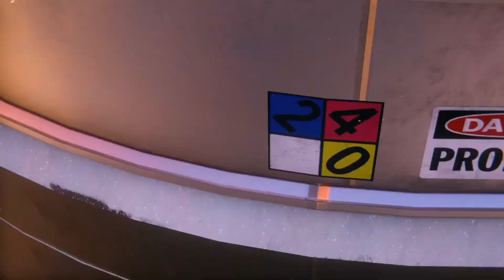Spider Man: Miles Morales Is A Cinematic Powerhouse - Review 2023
A review for 2020's Spider Man Miles Morales in 2023. This game is a cinematic powerhouse and is one of the best looking games to date. Find out why it belongs in your collection. Played on PS5.